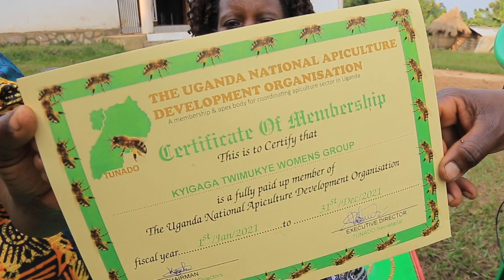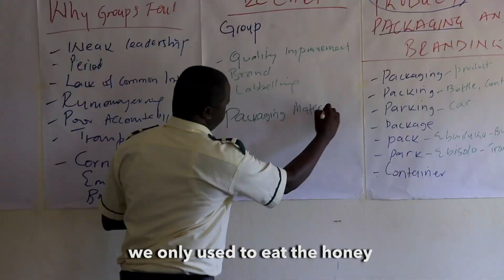TWIMUKYE WOMEN'S GROUP DOING WONDERS IN BEEKEEPING - INTERESTING TO WATCH!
All you need to know about beekeeping, this is the right place.